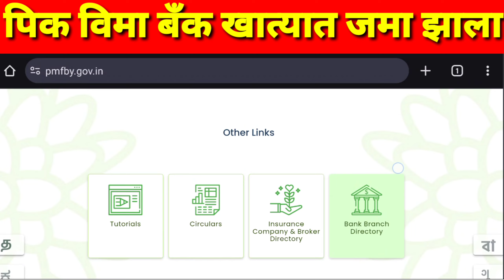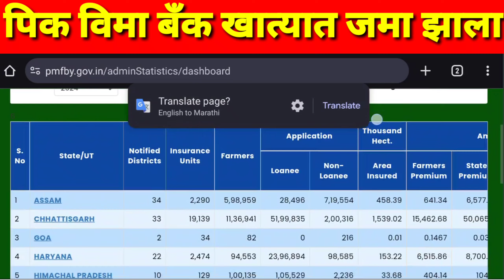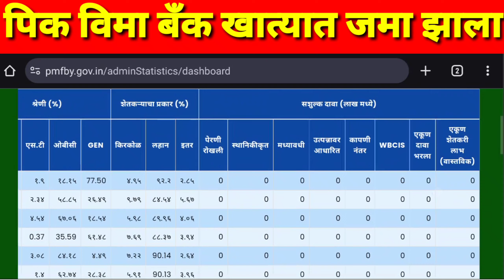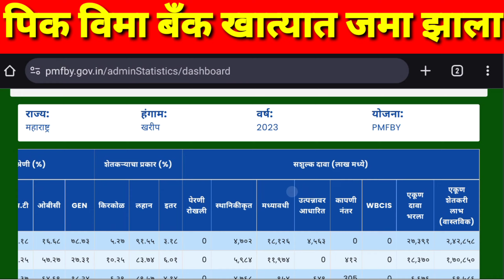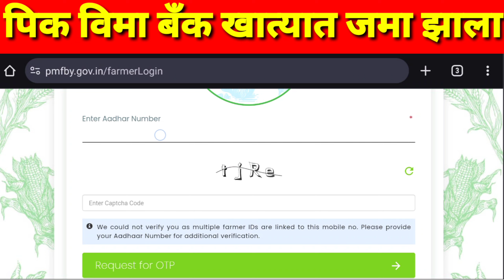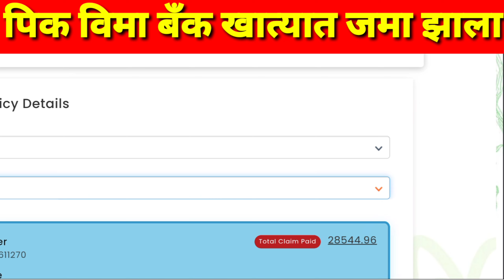सरसकट शेतकऱ्यांच्या खात्यात पीक विमा जमा झाला | पीक विमा वाटप बातमी live | pik vima 2023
7/12 ऑनलाईन कसा काढावा 2023 | 8 अ उतारा कसा काढायचा 2023 | 7/12 online download maharashtra 2023👇

35 जिल्ह्यात पीक विमा वाटप सुरू
75 % pik vima
Pik vima bharpai vatap 2023
Pik vima total calim check 2024
Pik vima total calim kaise dekhe 2023
पिक विमा आजच्या ताज्या बातम्या
पिक विमा जमा झाला का
पीक विमा 2023
पीक विमा वाटप बातमी live
शेतकऱ्यांच्या बँक खात्यात पीक विमा जमा
सरसकट पीक विमा बँक खात्यात पैसे जमा